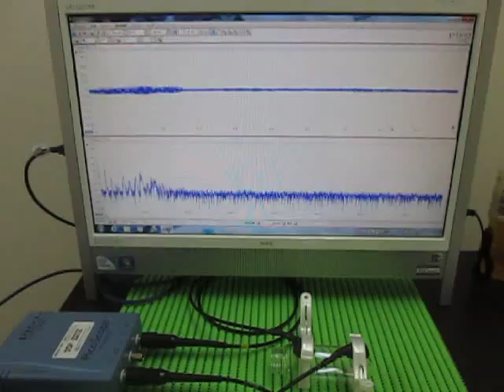各種容器の表面を伝搬する超音波実験 ultrasonic-labo